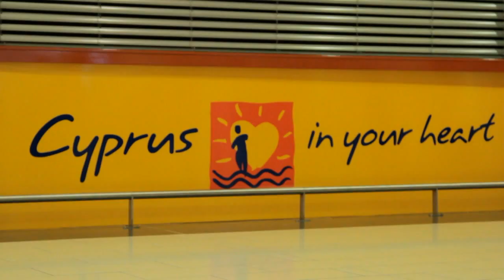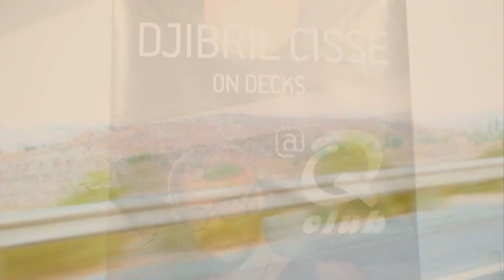Cisse vs Djibril : Episode 7 - Cyprus get ready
In this episode 7 Djibril Cisse shows us his love for music and his talent as a Dj in collaboration with his friend Qyu while performing in Cyprus. - Official Djibril Cisse Channel. Here you will find all my latest news, videos and hobbies in Football, Music and Entertainment.